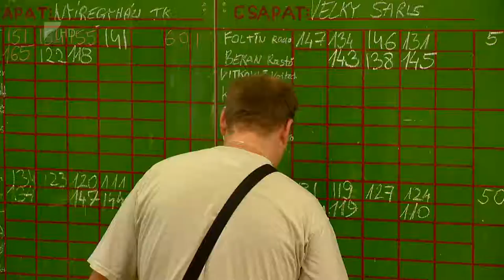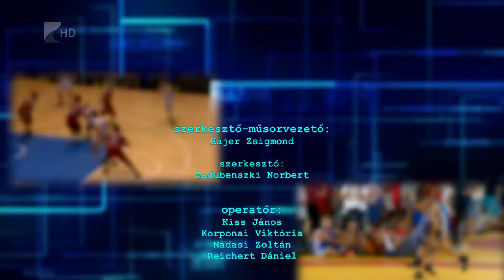Sportszelet 2017.08.11. - Kölcsey Tv